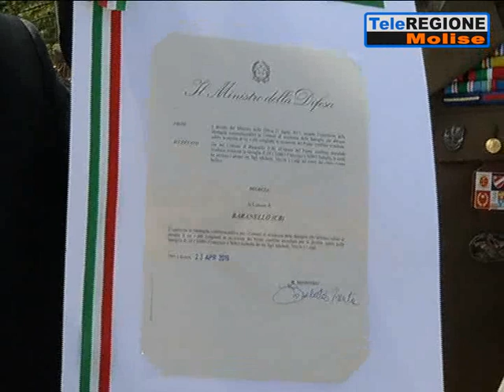Medaglia commemorativa a Baranello per i fratelli Di Chiro - 13/10/2019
Servizi TG | Medaglia commemorativa a Baranello per i fratelli Di Chiro | 13/10/2019